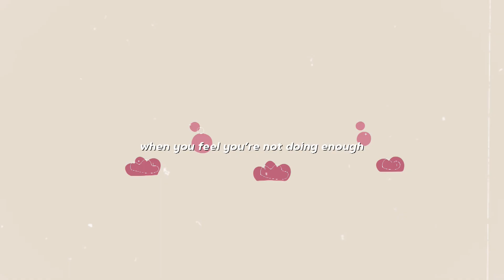Feeling Stuck/Not Thinking Clearly: Simple Steps Getting Out of It | chromaticvoyage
Have you been feeling stuck and not thinking clearly during these days?? It’s so easy to say “ah calm down” and things will get better to someone else, but hey, if we’re feeling it ourselves, it’s haaard!

Understanding yourself is never a one-day thing. It might take years to be able to understand your emotions and feelings! Having low days (stuck and not thinking clearly) is just part of life, ya’ll!

Have you been feeling stuck lately??

My camera: Sony A7ii
My lens: Sony Vario-Tessar T* FE 24-70mm f/4 ZA OSS
Microphone: Tascam TM-2X

Let me know on the comments down below if you’re feeling stuck or inspired these days! So excited to hear from you🥬🥬